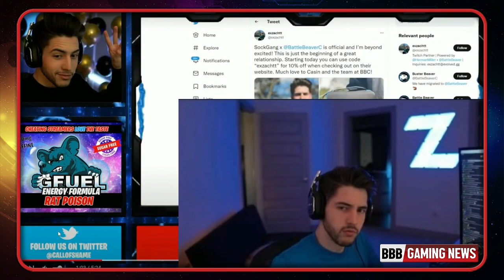EXZACHTT Killing FASTER than a HACKER! TIM WAS RIGHT! - BBB Gaming News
The Home of Comedic Gaming/Streamer News | Giving You the OTHER Side of the News!

Do You Have A Story To Share, An Idea, Or just looking to get in touch with the BBB Gaming News Team?

Selected Subtitles are available.

Please take all our videos as comedy first, with a touch of news. Enjoy.